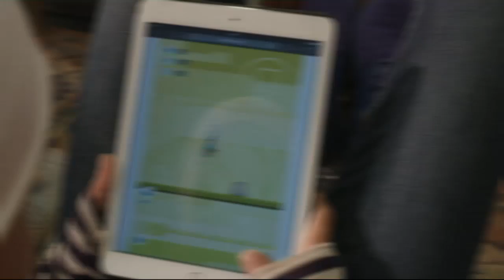Un munt de jocs t'esperen al web del Super3! Entra a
Súpers, ja us podeu subscriure al canal de Youtube de Super3!